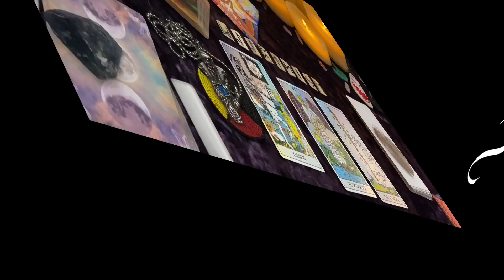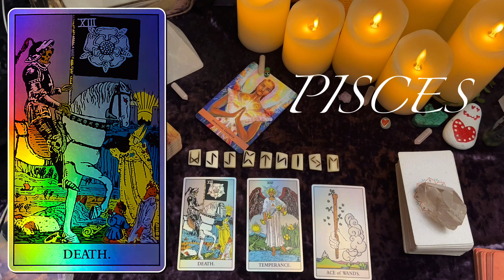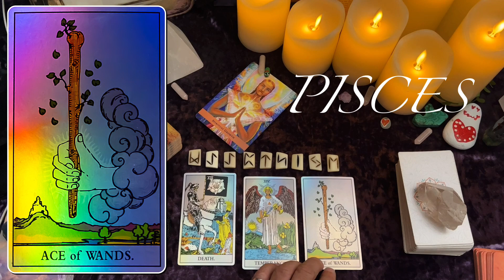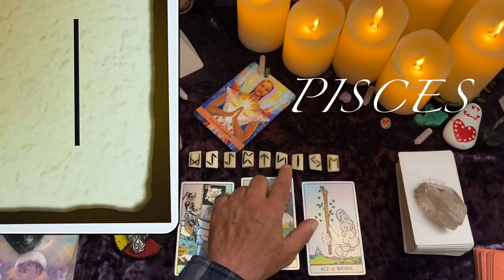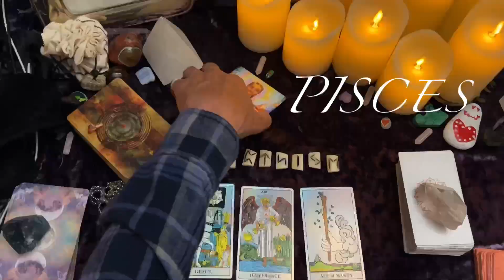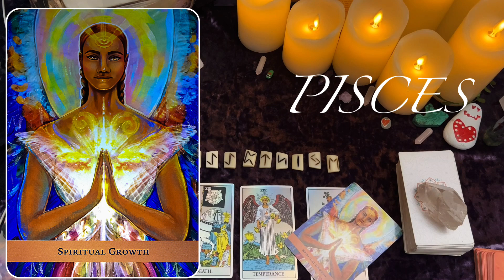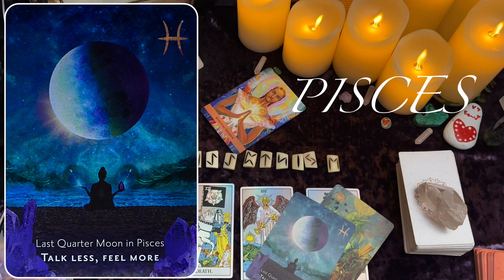Pisces ♓️ Major change is coming in don't resist😎 -Rune and Tarot Reading